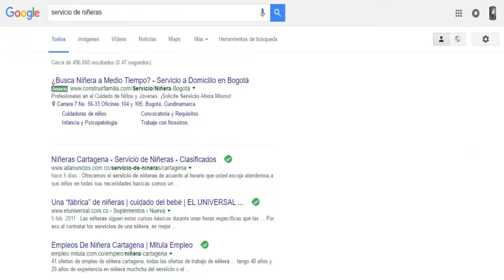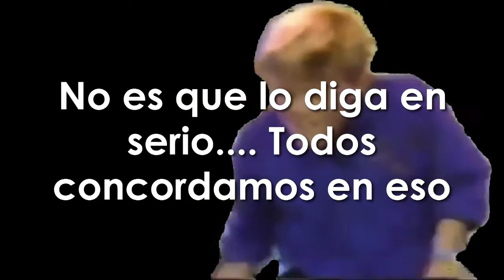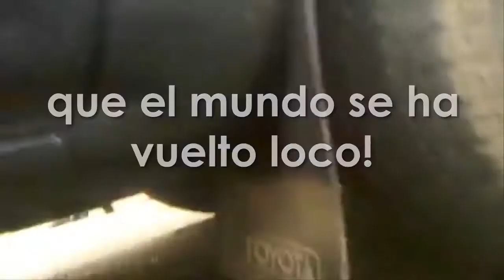Theory of a Deadman - Blow (Subtitulado en Español)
Theory of a Deadman's audio for 'Blow' from the album, Savages - available now on Roadrunner Records.

Todos los derechos a la banda y a Roadrunner Records. It's just a lyric video I made for entertainment.

Este vídeo refleja sólo mi pensamiento y no el general, y es, pues, una vídeo-crítica, tomando la canción Blow, y subtitulándola, mientras adapto imágenes de la realidad, más que todo colombiana, a la letra.

LYRICS
Sometimes it makes me wanna blow my fuckin head off
Sometimes it makes me think the world has gone officially insane

Everything's a scandal
The news too hard to handle
The world is so unbearable like wearing socks with sandals
I'm lover not a fighter respectable to women
I ain't Chris Brown I don't feel the need to hit 'em
It's sad to see a 12 year old acting like a little ho
Takin' naked pictures while she's livin' in her parents' home
Post 'em up on twitter
It'd make u reconsider
Every time you go online to find a babysitter

Sometimes it makes me wanna go a little mental
We celebrate the idiot
Pretend that we're so into it
Dumb down our intelligence
Just to make us relevant

The lovable NRA, they're totally to blame
The only people to actually have a "give your kid a gun" day
The governments a joke, a fuckin sinking boat
But hey, don't complain, you're the one who cast the vote
Kanye West says rock is dead, I guess he's off his meds again
He lost his mind, about the time he got with that Kardashian
What happened to De Niro
Reality stars are heroes
It's the proof that our IQs has finally dropped to zero

Stop!
And take the time to realize it's over
If you live to have some kids they'll hate u when their older
They'll dump u in a home, to die there all alone
Finally you'll rest in peace not like they'll ever know
But, don't listen to a word I say cuz it don't really mean a thing
The world is full of hypocrites and I'm the fucking king
It's not like I mean it
We're all in agreement,
As soon as u hear this freaking song I'm sure you'll just delete it

Sometimes it makes me uhuh think the world has gone officially insane

theory of a deadman, savages, blow, sub, esp, subtitulado, español, traducido, latino, hd.